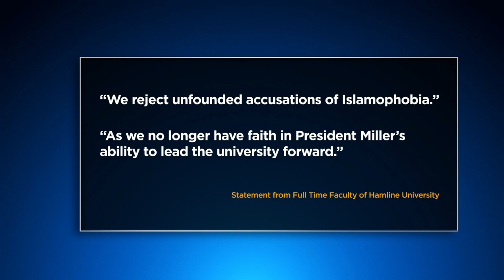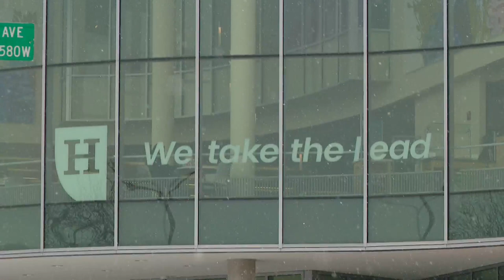Hamline University faculty urge college president to resign following Muhammad art controversy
There are new developments in the controversy over Islamic art and academic freedom at Hamline University.